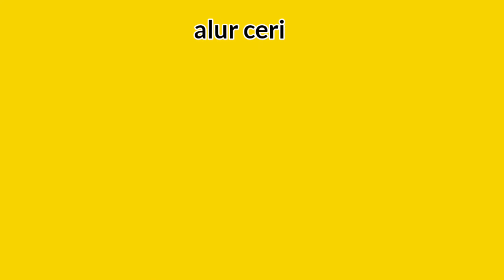pertolongan tidak sengaja pada warga yang mengalami kecelakaan || ambulance golkar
konten vlog ambulance Golkar Surabaya,pertolongan tidak sengaja pada warga yang mengalami kecelakaan || ambulance golkar saat lewat di stop warga,dan diminta tolong untuk mengantarkan ke rumah sakit terdekat,cerita asal mula,ambulance Golkar yang baru mengantarkan jenazah dari Surabaya menuju Jombang,balik kanan menuju Surabaya dalam keadaan kosong berjalan dengan santai,ditengah perjalanan tepatnya di dapan SPBU Peterongan Jombang terjadi laka,dan ambulance di hentikan warga tanpa ba bi bu respect ambulance pun berhenti dan menolong untuk diantarkan ke rumah sakit terdekat